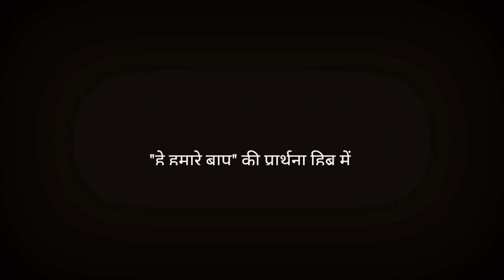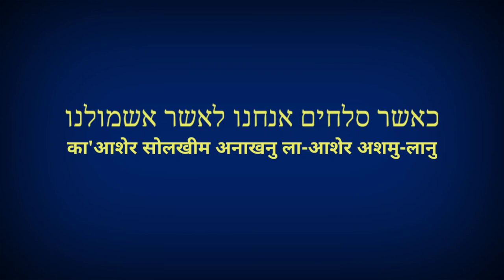हिब्रू में सीखिए || हे हमारे बाप की प्रार्थना || Lord's Prayer in Hebrew Language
Note: All the images/pictures and videos shown in the Video belongs to respected owners and not to me. I don't any of these personally.